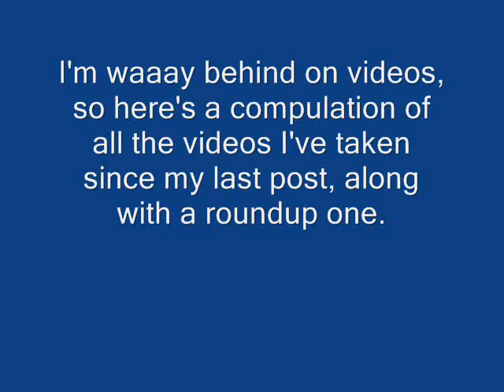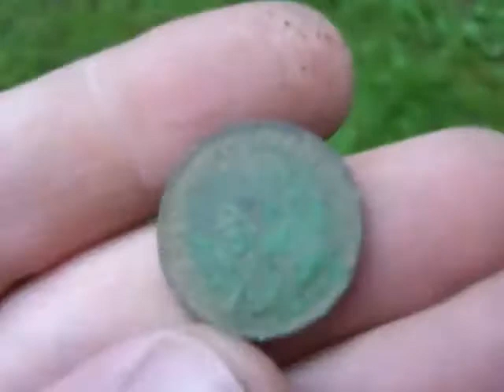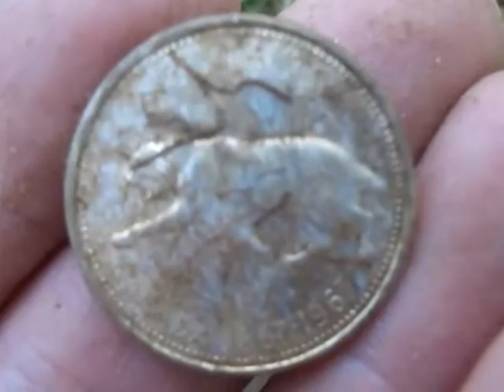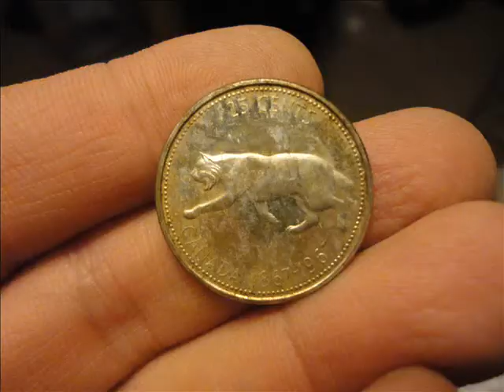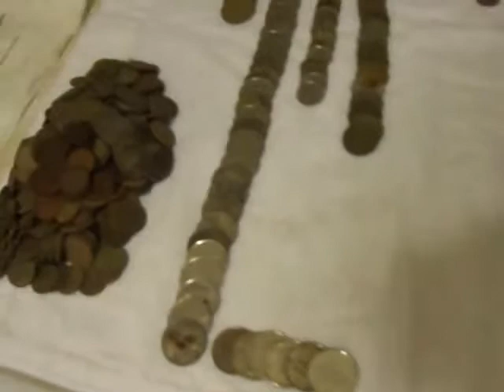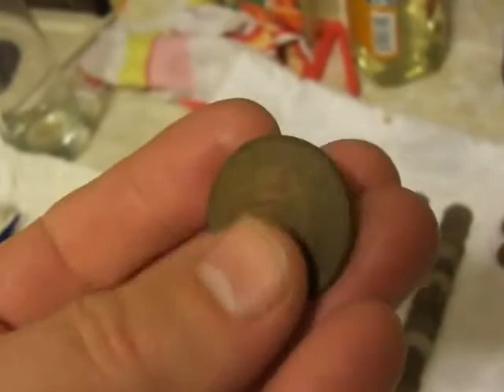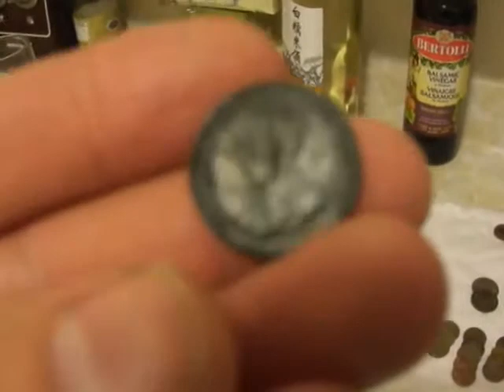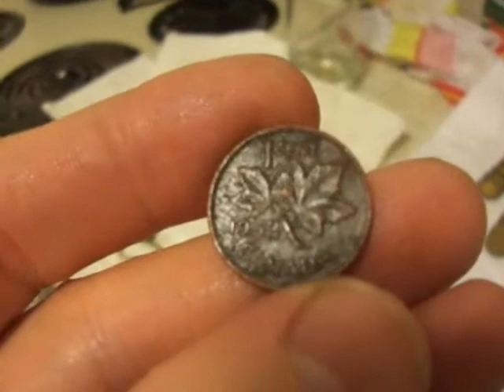Detecting British Columbia #65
Playing catch up on videos of hunts and finds. Enjoy! I'll get back soon I hope with more! Saving up for a Minelab CTX3030